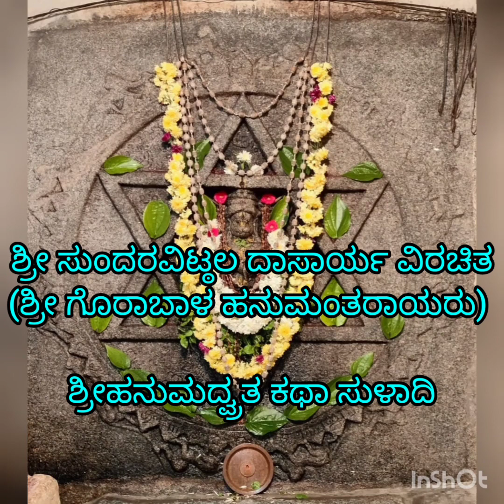"Vratave uttama vratavendu peliharu",Hanumadvata katha suladi,Sundara vittala dasara rachane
ಶ್ರೀ ಸುಂದರವಿಟ್ಠಲ ದಾಸಾರ್ಯ ವಿರಚಿತ
(ಶ್ರೀ ಗೊರಾಬಾಳ ಹನುಮಂತರಾಯರು)

ಶ್ರೀಹನುಮದ್ವ್ರತ ಕಥಾ ಸುಳಾದಿ

ರಾಗ ಕಾಪಿ

ಧ್ರುವತಾಳ

ವ್ರತವೆ ಉತ್ತಮ ವ್ರತವೆಂದು ಪೇಳಿಹರು
ಅತುಳ ಜ್ಞಾನನಿಧಿ ವಿಜಯಾಖ್ಯ ಗುರುಗಳು
ಸತತ ಅಧ್ಯಾತುಮ ಅನಂತ ವ್ರತವೆಂದು
ಕ್ಷಿತಿಯೊಳು ಈ ವ್ರತಕೆ ಸರಿಗಾಣೆನೊ
ಪತಿತ ಮಾನವರ ಉದ್ಧಾರಗೋಸುಗವಾಗಿ
ದ್ವಿತಿಯ ಉತ್ತಮ ವ್ರತವು ಹನುಮದ್ವ್ರತವೊ
ಯತನ ಜ್ಞಾನೇಚ್ಛಾ ಶಕ್ತ್ಯಾದಿಗಳಿಗೆ ನಿರುತ
ಜತೆಯಾಗಿ ಕಾರ್ಯ ಮಾಳ್ಪ ಜ್ಞಾನಾಖ್ಯ ವ್ರತವೊ
ಅತಿಶಯವಾದ ಜ್ಞಾನ ಭಕ್ತಿ ವಿರಕ್ತಿವೀವುದು
ಮತಿವಂತರು ಮನಕೆ ತಂದು ತಿಳಿದು
ಕ್ಷಿತಿಪತಿ ಧರ್ಮರಾಜನೆಸಗಿದ ಮಹಾ ವ್ರತವೊ
ಪತಿಭಕುತಿ ಯುಕುತಳಾದ ದ್ರೌಪದಿಯೂ
ಪತಿ ಮೂರ್ಲೋಕದ ಶ್ರೀಕೃಷ್ಣನುಪದೇಶದಂತ್ಯೆ
ಮಿತ ಜ್ಞಾನದಿಂದ ಚರಿತ ವ್ರತವೊ
ಹಿತವಂತ ಹನುಮಂತ ಪಿತ ರಾಮನಿಗೆ ಪೇಳೆ ಅ -
ಚ್ಯುತನಾದ ರಾಮನು ಮತಿವಾನ್ ಹನು -
ಮಂತನ ಭಕುತಿಗೆ ವೊಲಿದು ಮಾಡ್ದ ವ್ರತವೊ
ಸತತ ಸೂತರು ಶೌನಕಾದ್ಯರಿಗಿದರ ಮಹಿಮೆ
ಮಿತಿ ಇಲ್ಲದೇ ಪೇಳಿ ಮಾಡಿಸಿದ ವ್ರತವೊ
ವೃತತಿಜಾಸನ ಪ್ರಿಯ ಸುತ ಸುಂದರವಿಟ್ಠಲನ ಭ -
ಕುತಿ ಜ್ಞಾನವೀವ ಮಹಾಶ್ರೇಷ್ಠ ವ್ರತವೊ ॥ 1 ॥

ಮಟ್ಟತಾಳ

ಜಾನ್ಹವೀ ತೀರದಲಿ ಶೌನಕಾದ್ಯ ಮುನಿಗಳು
ಧ್ಯಾನಿ ಸೂತರ ಕುರಿತು ಸಾನುರಾಗದಿ ನಮಿಸಿ
ಮೇಣು ಭಕುತಿಯಿಂದ ಜ್ಞಾನವಂತರೆ ನಿಮ್ಮಿಂ -
ದಾನೇಕ ವ್ರತಮಹಿಮೆಯಾನು ಕೇಳಿ ನಿತ್ಯ
ಧೇನಿಸುವೆವು ಹರಿಯಾ ಪುನೀತರ ಮಾಡುವಾ
ಕಾಣೋವನ್ಯ ವ್ರತವು ಆವುದು ಪೇಳೆನಲು
ಪ್ರಾಣದ ಪಾವನಿಯ ಪರತರ ಪ್ರಿಯವ್ರತವು
ಸಾನುರಾಗದಿ ನಿತ್ಯ ಶೂದ್ರಾದಿ ನಾಲ್ಕು
ಜಾಣ ವರ್ಣರಿಂದ ಮಾಡ್ವದಕ್ಕೆ ಯೋಗ್ಯವೊ
ಏನು ಬೇಡಿದರೆ ತಡಿಯದೆ ಕೊಡುವುದೊ
ಜ್ಞಾನಿಜನಗಳಿಗೆಲ್ಲ ಮಂಗಳತಮ ವ್ರತವು
ಏನು ಪೇಳಲಿ ಮತ್ತೆ ಆರೋಗ್ಯ ಐಶ್ವರ್ಯ ಪುತ್ರಾದಿಗಳೀವುದು
ಶ್ರೇಣಿ ದಿನಪ್ರತಿದಿನದಲ್ಲಿ ವರವಿದ್ಯ ಪ್ರದವೊ
ಹಾನಿ ಲಾಭಗಳಲ್ಲಿ ಹನುಮಂತನ ನೆನಸೆ
ಮಾನನಿಧಿ ಸುತ ಸುಂದರವಿಟ್ಠಲನ
ಧ್ಯಾನ ಧಾರಣವೀವ ಉತ್ತುಮಾ ಮಹವ್ರತವೊ ॥ 2 ॥

ರೂಪಕತಾಳ

ಒಂದಾನೊಂದು ಸಮಯದಲ್ಲಿ ಶ್ರೀವ್ಯಾಸ ಶಿಷ್ಯ -
ವೃಂದದಿಂದೊಡಗೂಡಿ ಯುಧಿಷ್ಠಿರನ ನೋಡಲು
ಅಂದುಳ್ಳ ದ್ವೈತವನಕೆ ನಡೆತಂದರು ಏನಂಬೆ
ಚಂದಾದ ನಿರ್ವೈರ ಮೃಗವೃಂದಗಳಿಂ ಕೂಡಿರುವ
ಕುಂದ ಮಂದಾರಾದಿ ಪುಷ್ಫ ಫಲ ವೃಕ್ಷಗಳಿಂ ಶೋಭಿಪ
ಕುಂದು ದೂರೋಡಿಸಿದ ಜ್ಞಾನಿಗಳ ಸಮೂಹವು
ಛಂದದಲಿ ಕಾವ್ಯಷಡಂಘ್ರಿ ನಿರತರಾಗಿ
ಮುಂದೆ ಅಧ್ಯಯನ ಶ್ರುತ ಸಂಪನ್ನರಾದವರು
ಒಂದೊಂದು ವೇದ ಋಗು ಯಜುಃಸಾಮಾಥರ್ವಣ
ಒಂದೊಂದು ಶಾಖಾ ಶಾಸ್ತ್ರದಿ ಪ್ರವಚನಾಸಕ್ತರು
ಮಿಂದು ಹರಿಪದಜಲದಿ ಚತುರವೇದ ಘೋಷದಿ
ಸಂದೇಹವಿಲ್ಲದಲೇ ಭಗವದ್ಗೀತಾ ಲೀಲಾ
ಎಂದೆಂಬುವ ಹರಿಕಥಾಮೃತ ಪಾನ ಮಾಡುವ
ಸಂದೋಹ ಮುನಿಗಳಿಗೆ ನಿತ್ಯಾನ್ನ ದಾನವ ಮಾಡಿ
ಬಂಧುಗಳಿಂ ಸಹಿತ ಇರುವ ಯುಧಿಷ್ಠಿರನನ್ನು
ಸುಂದರವಿಟ್ಠಲಾತ್ಮಕ ವ್ಯಾಸದೇವನು
ಅಂದು ದ್ವೈತವನದಲ್ಲಿ ಕೃಪಾದೃಷ್ಟಿಯಿಂದ ನೋಡಿದನು ॥ 3 ॥

ಝಂಪಿತಾಳ

ಕೃಷ್ಣದ್ವೈಪಾಯನಾ ಮುನಿಗಳಾಗಮ ಕೇಳಿ
ಕೃಷ್ಣೆ ಸಹಿತಾ ಅನುಜರೊಡನೆ ಕೂಡಿ
ಜೇಷ್ಠನಾದ ಯುಧಿಷ್ಠಿರನು ತಾ ದೂರ ನಡೆತಂದು ವಾ -
ಸಿಷ್ಠ ಕೃಷ್ಣಗೆ ಸಾಷ್ಟಾಂಗ ಪ್ರಣಾಮಗಳ ಮಾಡಿ ನಿ -
ರ್ದಿಷ್ಟವಾದೇಕಾಂತ ಸ್ಥಳಕೆ ಕರೆತಂದು
ಶ್ರೇಷ್ಠವಾದಾಸನದ ಮೇಲೆ ಕುಳ್ಳಿರಿಸಿ
ಜಿಷ್ಣ್ವಾದಿ ಕೃಷ್ಣೆಯೊಡನೆ ಉತ್ಕೃಷ್ಟ ಪೂಜೆಯ ಮಾಡೆ ಪರ -
ಮೇಷ್ಠಿ ಜನಕನು ತಾನು ತುಷ್ಟನಾಹೆ
ಶಿಷ್ಟಾಚಾರದಂತೆ ಕುಶಲ ಪ್ರಶ್ನೆಯು ಮಾಡ್ದ ನಿ -
ರ್ದುಷ್ಟ ಭೀಮಾರ್ಜುನರೆ ಆಶ್ವಿನಿಯರೇ ಮನ -
ಮುಟ್ಟಿ ಹರಿಪಾದ ಭಜನೆಯ ಮಾಡಿ ಸುಖಿಗಳಾಗಿಹ್ಯರೆ ?
ಧಿಟ್ಟತನದಲೆ ತಪವನೆಸಗಿ ಕಿರೀಟಿಯೂ
ನಿಷ್ಠಿಯಲಿ ಮಹರುದ್ರನೊಲಿಸಿ ಪಾಶುಪತವೆಂಬು -
ತ್ಕೃಷ್ಟಾಸ್ತ್ರ ಸಂಪಾದನೆಯು ಮಾಡಿದದು ಕೇಳಿ
ಹೃಷ್ಟನಾದೆನೊ ನಾನು ನಿಮ್ಮಿಂದಲಿ ಕೂಡಿ
ಕಷ್ಟ ಬಡುತಿರುವ ನಿನ ದುಃಖ ಶಾಂತ್ಯರ್ಥ
ಇಷ್ಟವೀವುದಕಾಗಿ ಬಂದಿಹನು ರಾಜಾ ಯು -
ಧಿಷ್ಠಿರನೆ ಕೇಳುತ್ತುಮ ವ್ರತವು ನಿನಗೋಸುಗ
ಸೃಷ್ಟಿಗೊಡೆಯ ಸುಂದರವಿಟ್ಠಲ ಪೇಳ್ವೆನೆನಲು
ನಿಷ್ಠಿಯಿಂದಲಿ ಧರ್ಮತನಯ ನುಡಿದನು ॥ 4 ॥

ತ್ರಿವಿಡಿತಾಳ

ನಮೊ ನಮೊ ತಾತ ಮಹಾ ಖ್ಯಾತವಂತರೆ ನಿಮಗೆ
ನಮೊ ನಮೊ ನಮೊ ಎಂದು ಬಿನ್ನೈಸುವೆ
ಶ್ರಮ ಪರಿಹರ ವ್ರತವಾವುದದರ ಮಹಿಮೆ
ಸುಮನಸರೊಡೆಯನೆ ಪೇಳಯ್ಯಾ ಜೀಯ್ಯಾ
ಕುಮತಿ ಪರಿಹರಿಸುವ ದೇವತೆ ಆರು ಉ -
ತ್ತುಮ ನಿಯಮ ಆವುದು ಪೂಜಾಕ್ರಮವು
ಶಮೆ ದಮೆವೀವ ನಿಯಮ ತಿಥಿ ಆವುದು
ರಮೆ ರಮಣನೆ ಆವ ಮಾಸದಲಿ ಮಾಡೋದು
ಶಮಲ ವಿವರ್ಜಿತ ವ್ಯಾಸದೇವನೆ ನಿಮ್ಮಾ -
ಗಮನವು ಎಮ್ಮಯ ಕಷ್ಟ ದೂರೋಡಿಸಲು
ಸಮೀಚೀನ ಮತಿಯಿತ್ತು ಭಕ್ತರ ಪಾಲಿಪುದೆನುತ
ಸಮಚಿತ್ತ ಉಳ್ಳ ಮುನಿಗಳ ಕೂಡ ನಮಿಸಲು
ಭ್ರಮಣ ಮತಿಯ ಕಳೆವ ಹನುಮಾನ್ ಹ -
ನುಮನ್ನಾಮ ಪುನಃ ಪುನಃ ಸ್ಮರಿಸಿ ಶ್ರೀವ್ಯಾಸರು
ಅಮಮ ಪೇಳಲೇನೊ ಹನುಮದ್ವ್ರತವೋ
ಧೀಮಂತ ಹನುಮಂತನ ನಾಮೋಚ್ಚಾರಣೆಯಿಂದ
ಸಾಮಸ್ತ ಕಾರ್ಯ ಸಿದ್ಧಿಪದು ಸಂಶಯ ಬ್ಯಾಡಿ
ಆ ಮಹಾ ದುಷ್ಟ ಗ್ರಹೋಚ್ಚಾಟನ ಜ್ವರಾದಿ
ತಾಮಸ ರೋಗ ನಿವಾರಣವಾಗುವದು
ಪ್ರೇಮದಿಂದಲಿ ಕೇಳು ಬಹು ವಾಕ್ಯಗಳಿಂದೇನು ?
ಸೀಮೆಗಾಣದ ಅಭೀಷ್ಟಪ್ರದಾಯಕವೊ
ನೀ ಮರೆಯದಿರು ಹಿಂದೆ ದ್ವಾರಕಿಯಲ್ಲಿ
ಶ್ರೀಮದ್ವಿಷ್ಣುವೆ ಕೃಷ್ಣ ಪಾಂಚಾಲಿಯ ನಿ -
ಸ್ಸೀಮ ಭಕುತಿಗೆ ವೊಲಿದು ಈ ಮಹಾ ಹ -
ನೂಮದ್ವ್ರತವನ್ನು ಉಪದೇಶಿಸಿ
ನೇಮದಿಂದಲೀ ವ್ರತವು ಮಾಡಿಸಿರಲು
ಕಾಮಿತ ಫಲವೀವಾ ವ್ರತದ ಮಹಿಮೆ ಆ
ಸ್ವಾಮಿ ಅನುಗ್ರಹದಿ ಸಂಪದೈಶ್ವರ್ಯಾದಿ
ಆ ಮಹಾ ಸ್ತೋಮಗಳು ಪ್ರಾಪ್ತವಾಗಲು ನಿಮಗೆ
ಈ ಮಹಾ ವ್ರತ ಮಹಿಮೆ ತಿಳಿಯದ ಪಾರ್ಥನು
ಪ್ರೇಮದಿಂ ದ್ರೌಪದಿ ಧರಿಸಿದ ದೋರವ ನೋಡಿ
ಹೇ ಮಹಿಷಿಯೆ ಇದೇನ್ನೆನ್ನಲಾಗಿ
ತಾಮರಸನಯನೆ ಶ್ರೀಹನುಮದ್ದೋರವೆನ್ನೆ
ಆ ಮಹಾ ಐಶ್ವರ್ಯ ಗರ್ವಿಕೆ ಕ್ರೋಧಾದಿ ನಿ -
ಸ್ಸೀಮ ಪರಾಕ್ರಮಿ ನುಡಿದ ಅರ್ಜುನನು
ಕಾಮಿನಿಯೆ ಕೇಳು ಆ ಹನುಮನೆಂಬೊ ಕಪಿ
ನಾ ಮುದದಿ ಧ್ವಜದಲ್ಲಿ ಧರಿಸಿರುವೆನು ಈ
ಮರ್ಮವನು ತಿಳಿಯದೆ ಆ ವನಚರ ಶಾಖಾಮೃಗ
ಕಾಮಿತಫಲ ಕೊಡಬಲ್ಲದೆ ಕೇಳಿನ್ನು
ಪಾಮರ ವ್ರತದಿಂದ ವಂಚಿಸಿದೆಲ್ಲದೇ ನೀನು
ಕಾಮಿಜನರ ತೆರದಿಂದಲಿ ಅರ್ಜುನನು
ಭಾಮೆ ದ್ರೌಪದಿ ಧರಿಸಿದ ತ್ರಯೋದಶ ಗ್ರಂಥಿಯುಕ್ತ
ಆ ಮುದದ ದೋರವನು ಹರಿದು ಬಿಸಾಟಲು
ಹೇಮಾದಿ ಸಕಲ ಸಂಪದೈಶ್ವರ್ಯ ರಾಜ್ಯವು
ಭೂಮಿ ಸಹಿತ ಪ್ರಾಪ್ತವಾದುದೆಲ್ಲ ಪೋಗೆ
ಭ್ರಾಮಕ ಮತಿಯಿಂದ ನೀವುಗಳೀ ಪರಿ
ಶ್ರೀಮದಾಂಧದಿಂದ ಪ್ರಾಪ್ತವ್ಯ ದುಃಖ ಫಲವು
ಸ್ವಾಮಿ ಆಜ್ಞದಿ ಹದಿಮೂರೊರುಷ ಪರಿಯಂತ
ನೇಮಿಸಿದಂತೆ ಅನುಭವಿಸಬೇಕಯ್ಯಾ ಶ್ರೀ -
ರಾಮೆ ಮನೊರಮನು ಇನಿತು ನುಡಿಯೆ
ಸ್ವಾಮಿ ಆಜ್ಞವ ತಿಳಿದ ದ್ರೌಪದಿ ದೇವಿಯು
ಹೇ ಮಹತ್ಮರೆ ಶ್ರೀವ್ಯಾಸರ ನುಡಿ ನಿಜವೋ
ಭೀಮಭವಾಬ್ಧಿ ದಾಂಟಿಸುವ ಸುಂದರವಿಟ್ಠಲನ
ನೇಮಗಳೆಲ್ಲಾ ತಿಳಿಯಲೋಶವೆ ಎಂದಿಗು ॥ 5 ॥

comments sectionನಲ್ಲಿ ಸಾಹಿತ್ಯ ಮುಂದುವರೆದಿದೆ.